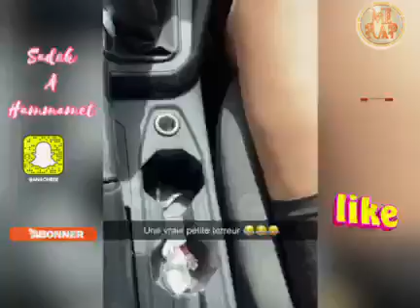Sadek - store Sadek aujourd'hui à Nabeul Tunisie avec un ami rap français 2021